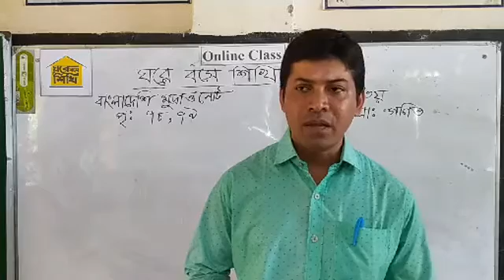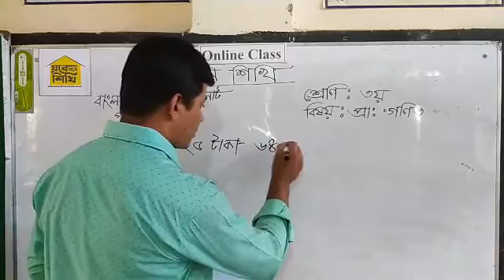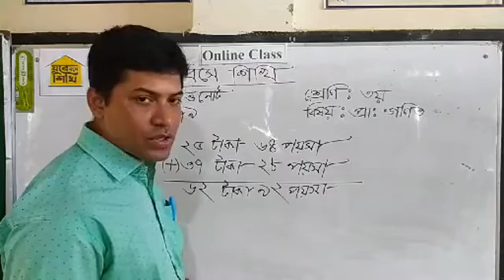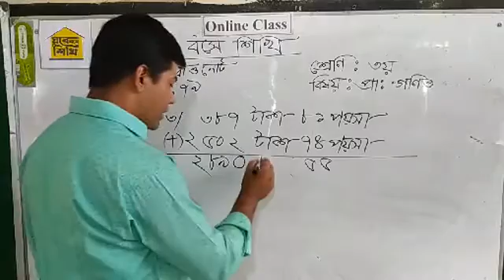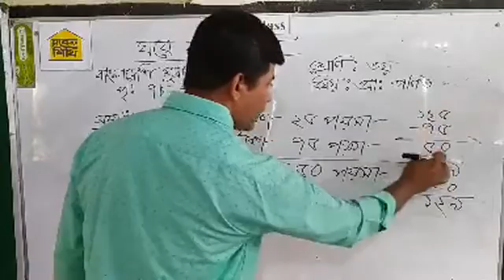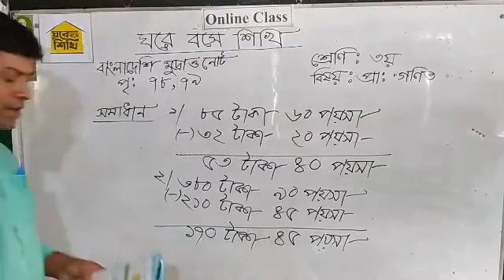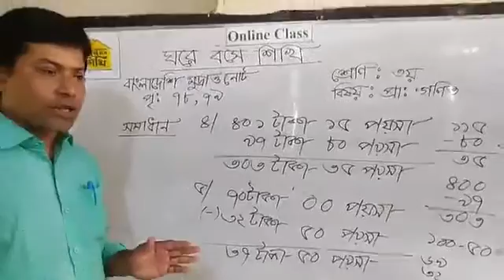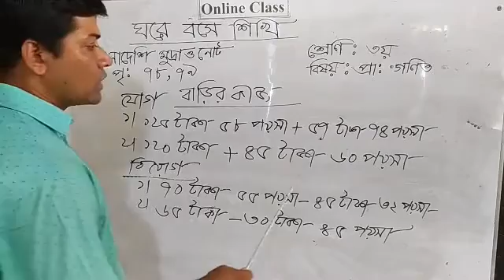শ্রেণী II ৩য়IIগণিতII অধ্যায় ৭II বাংলাদেশি মুদ্রা ও নোট II ০৫ জুলাই